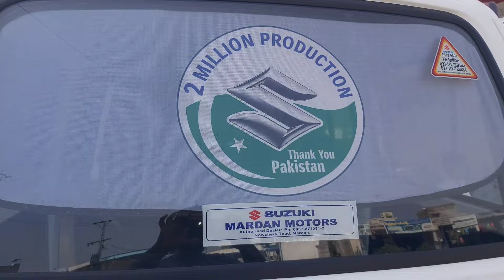Hiroof Bolan 2024 Modified || Boby Autos || Hazro